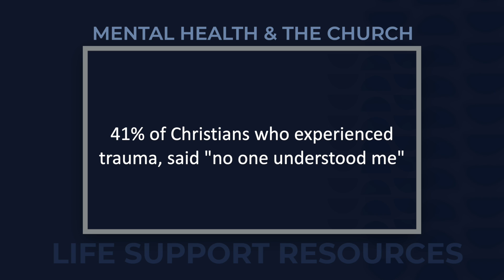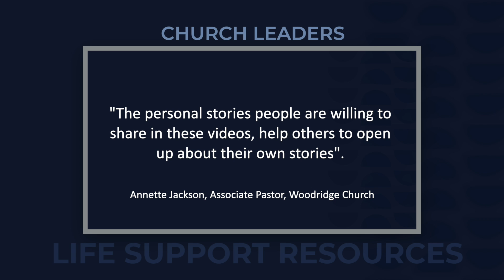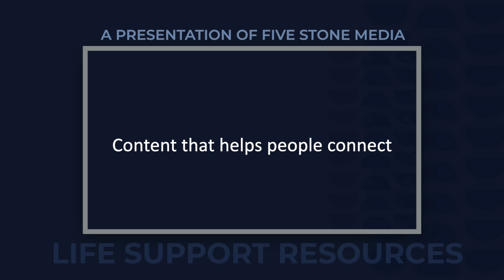Why LifeSupport Resources?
Dr. John Townsend and others affirm why Story is an important part of healing.